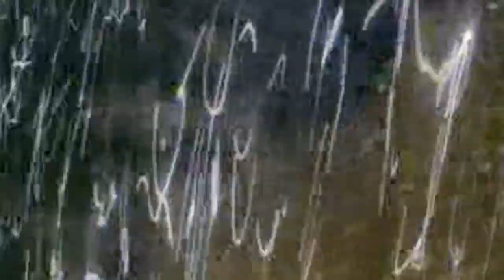A WILD BOAR TALE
野猪，Wild boar, characteristics of wild boar, roaming of boar from forest to city, life of a wild boar